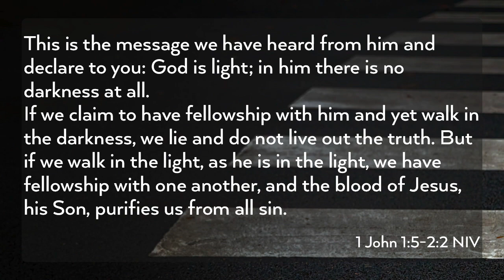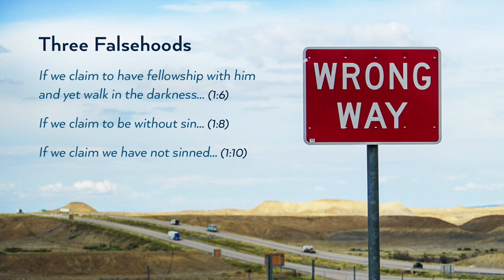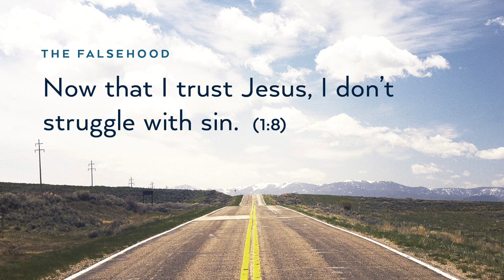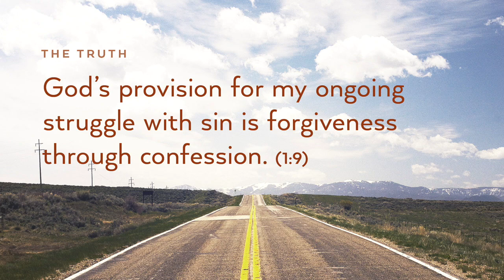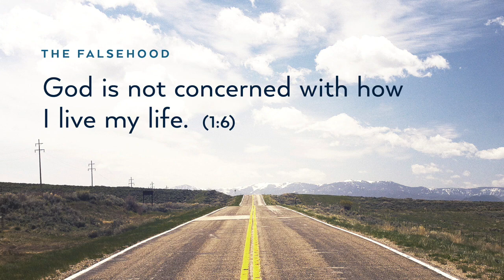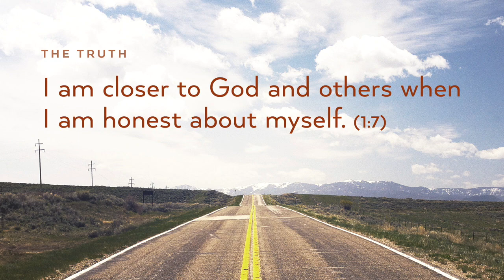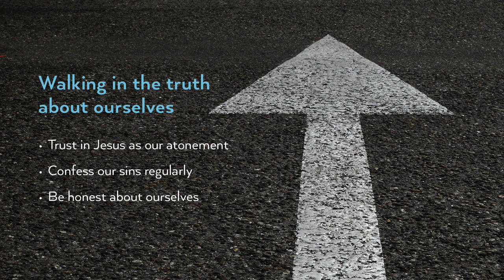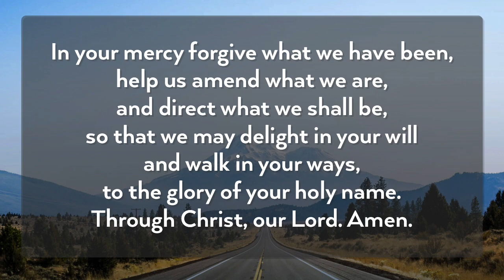September 15, 2019 - The Truth about Ourselves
The Truth about Ourselves
1 John 1:5-2:2
Walking in the Truth pt. 2